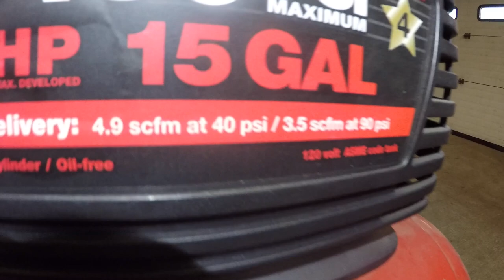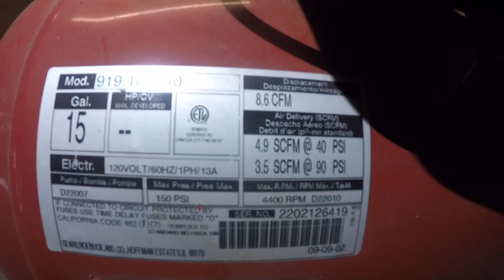Craftsman Air Compressor Portable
Due to factors beyond the control of RB The Mechanic, it cannot guarantee against unauthorized modifications of this information. RB The Mechanic assumes no liability for property damages or injury incurred as a result of any of the information contained in this video. RB The Mechanic recommends to follow safe practices when working with power tools, automotive lifts, lifting tools, jack stands, electrical equipment, chemicals, or any other tools or equipment seen or implied in this video. Due to factors beyond the control of RB The Mechanic, no information contained in this video shall create any express or implied warranty or guarantee of any particular result. Any injury, damage or loss that may result from improper use of these tools, equipment, or the information contained in this video is the sole responsibility of the user and not RB The Mechanic